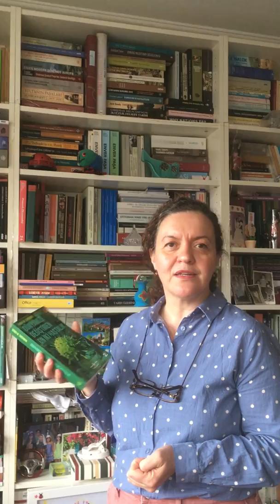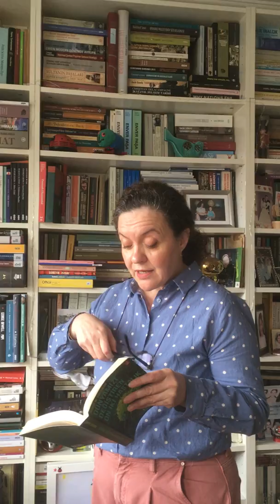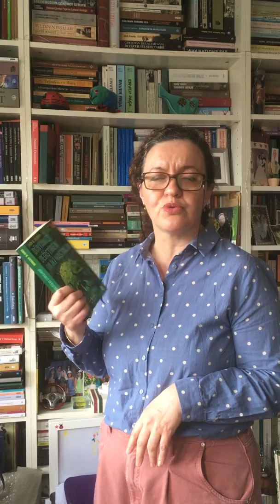evdeyimokuyorum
Hayatın nabzının sokakta değil evde "sağlıkla" attığı bugünlerde evdeyimokuyorum kampanyası ile güzel vakit geçirmenize yardımcı olmaya çalışıyoruz. Bu süreçte Dr. Öğr. Üyesi Emine Tonta Ak hocamız da kendi kütüphanesinden bir kitabı sunuyor.